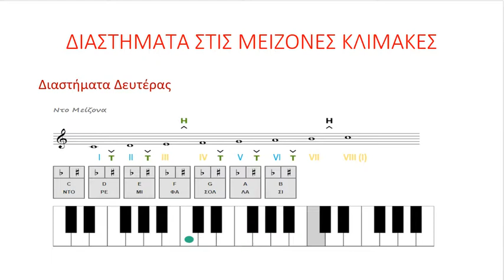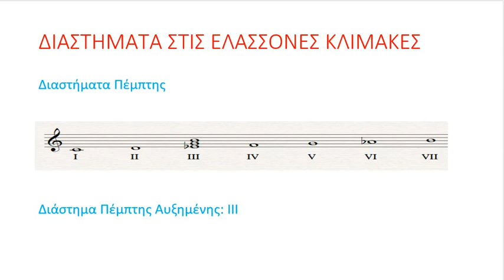Τα διαστήματα στις κλίμακες.webm